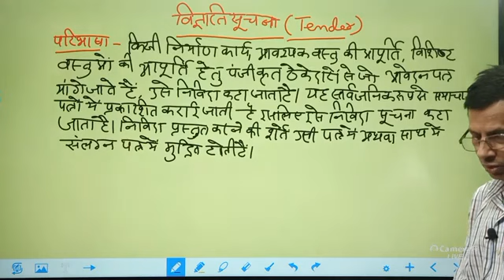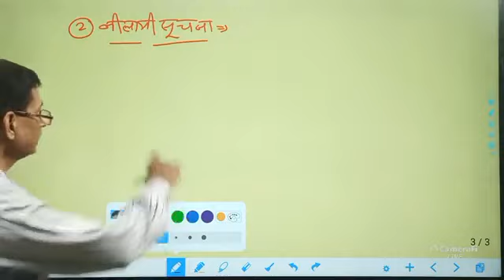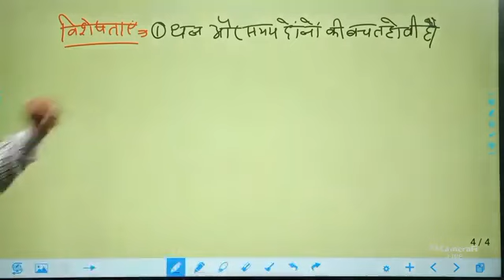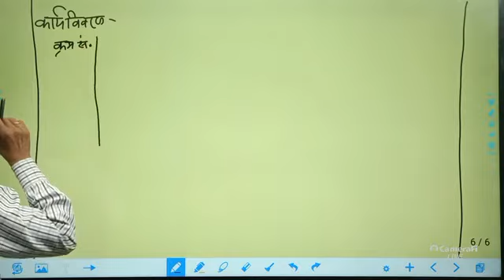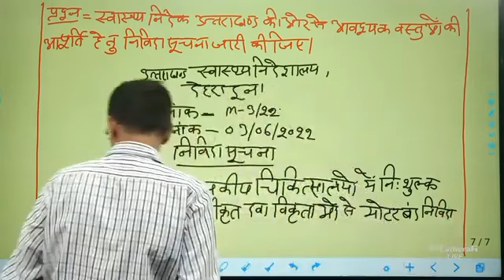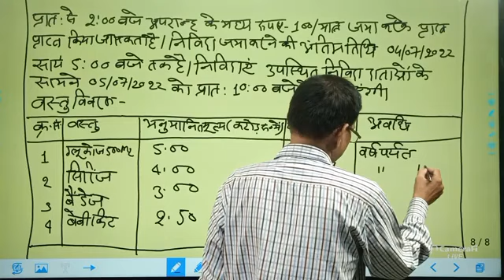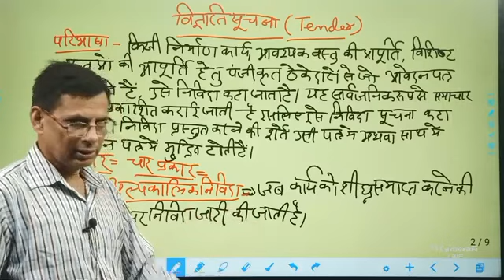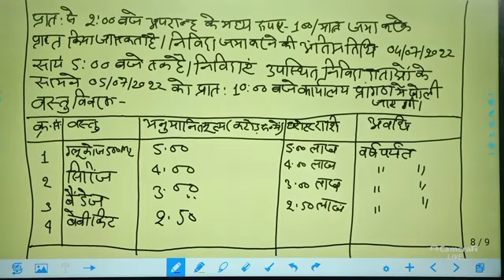PCS MAINS- निविदा सूचना TENDER विज्ञप्ति सूचना || PAPER-1HINDI LETTER WRITING UK-PCS DEMO CLASS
किसी अन्य जानकारी एवं अपडेट के लिए दिए गए नंबर पर व्हाट्सएप करें- 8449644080

G.S.VISION कोचिंग संस्थान की एकमात्र शाखा का संचालन अरविंदर सिंह द्वारा किया जा रहा है जहां विगत वर्षों में अनेक विद्यार्थियों ने अपने सपने को साकार कर प्रतियोगी परीक्षाओं में चयन लिया है। यदि आप भी संस्थान की कक्षाओं से जुड़ना चाहते है तो पहले डेमो लें, गुणवत्ता चेक करें एवम अपना चयन सुनिश्चित करें।।